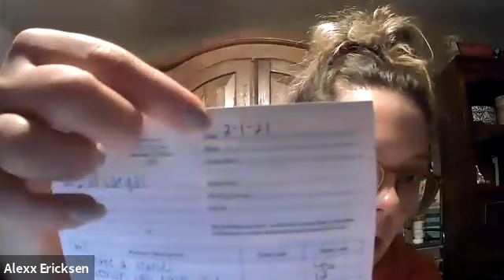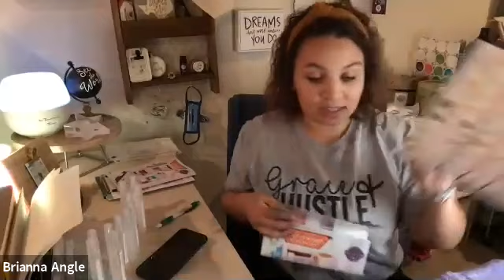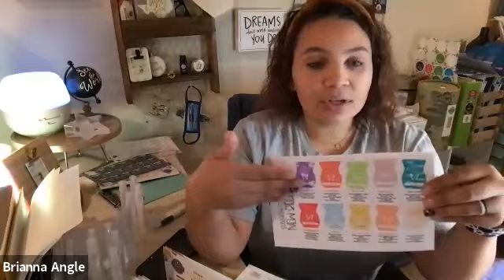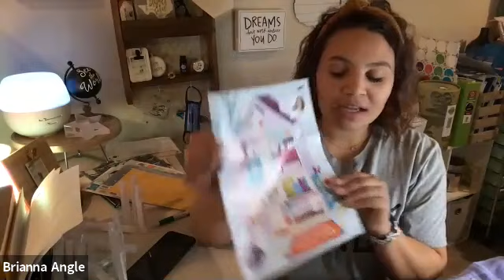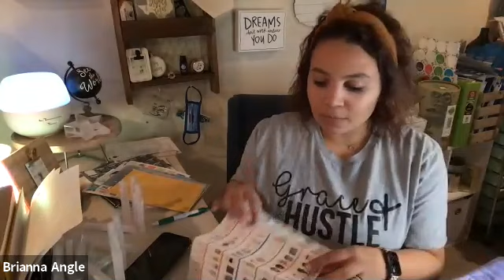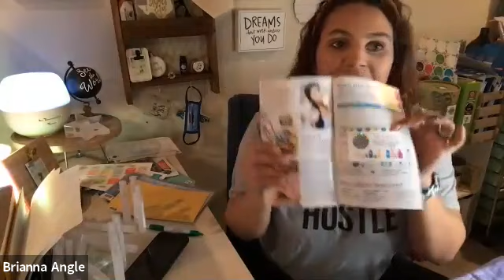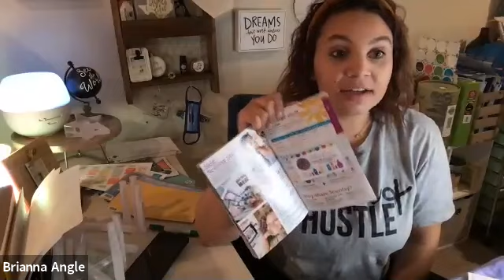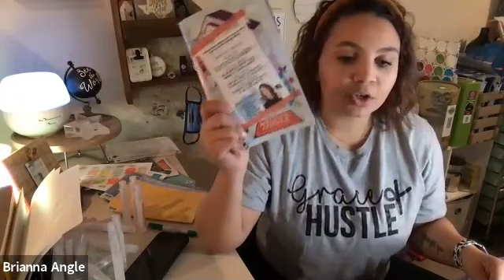CATALOG TRANSITION TIPS